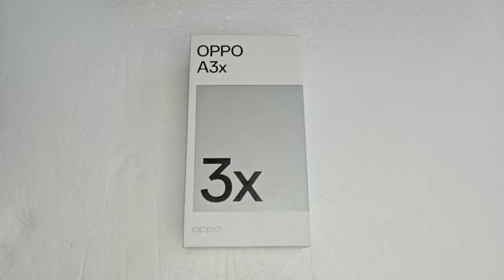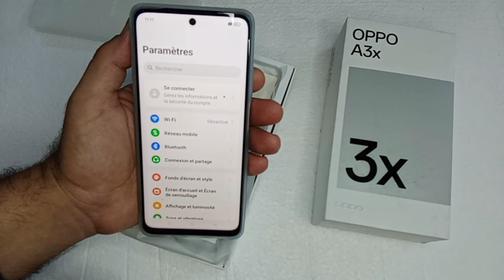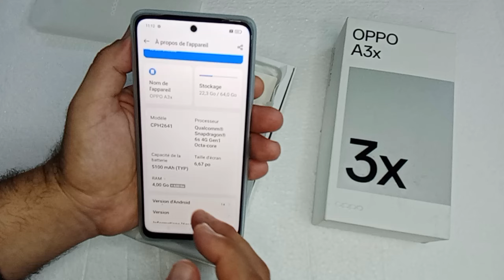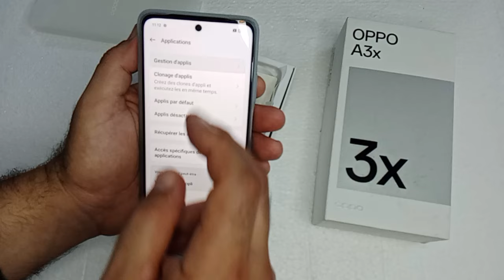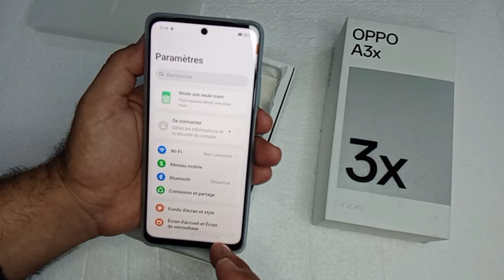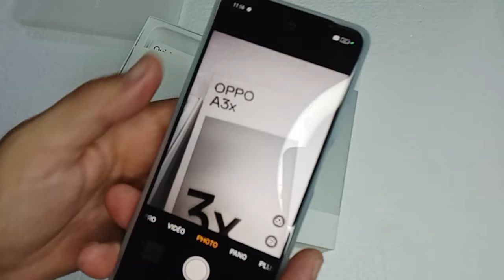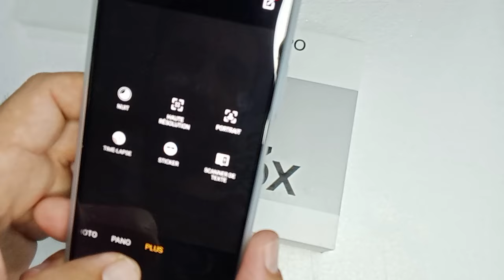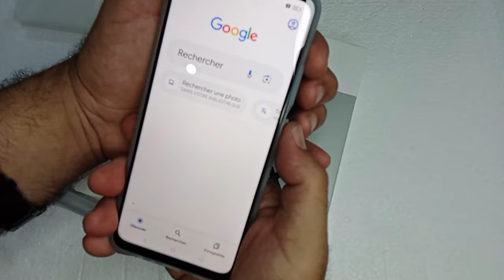unboxing Oppo A3X, review, test camera, price, fiche technique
Oppo A3X review, unboxing, test camera, fiche technique
Voici la fiche technique du Oppo_A3X

 **Caractéristiques générales**
- **Dimensions** : 165.7 x 76 x 7.7 mm
- **Poids** : 187 g
- **Couleurs** : Rouge Nébuleux, Bleu Océan
- **Système d'exploitation** : Android 14, ColorOS 14
- **Chipset** : Qualcomm Snapdragon 6s 4G Gen1
- **Processeur (CPU)** : Octa-core (2x2.4 GHz Cortex-A76 & 6x2.0 GHz Cortex-A55)
- **GPU** : Adreno 610
- **Mémoire interne** : 64 Go (4 Go RAM), 128 Go (4 Go RAM)
- **Carte microSDXC** : Oui (jusqu'à 1 To)
- **SIM** : Double SIM (Nano-SIM, double standby)
- **Connectivité** : GSM / HSPA / LTE, Wi-Fi 802.11 a/b/g/n/ac (2.4GHz, 5GHz) + MIMO, Bluetooth 5.3, GPS, GLONASS, BDS, Radio FM, USB Type-C

 **Écran**
- **Type d'écran** : IPS LCD
- **Taille de l'écran** : 6.67 pouces
- **Résolution** : 720 x 1604 pixels (20:9)
- **Taux de rafraîchissement** : 90 Hz
- **Protection de l'écran** : Panda Glass (double verre renforcé)
Unboxing Oppo A3X,review Oppo A3X,test camera Oppo A3X,test gaming Oppo A3X,price Oppo A3X,fiche technique Oppo A3X
 **Appareils photo**
- **Appareil photo arrière** : Dual 8 MP (grand-angle), 2 MP (profondeur)
- **Appareil photo frontal** : 5 MP

 **Batterie**
- **Capacité** : 5100 mAh
- **Chargement rapide** : 45W SuperVOOC

 **Autres caractéristiques**
- **Capteurs** : Fingerprint (side-mounted), accéléromètre, proximité, boussole
- **Autres** : Désverrouillage facial, résistant à la poussière et à l'eau (IP54), certification MIL-STD-810H